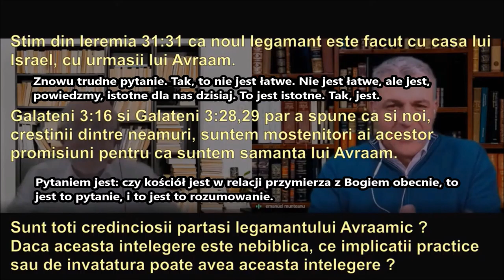Kościół nie jest w nowym przymierzu a nowe przymierze ze względu na Izrael i Judę || E-A Bremicker